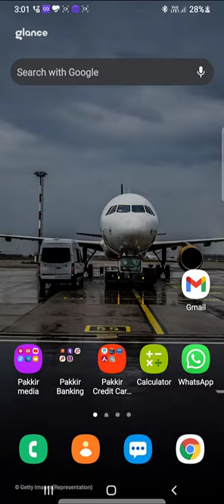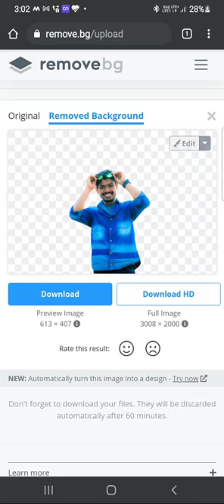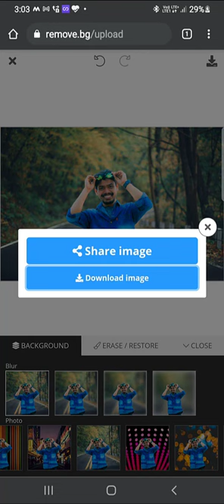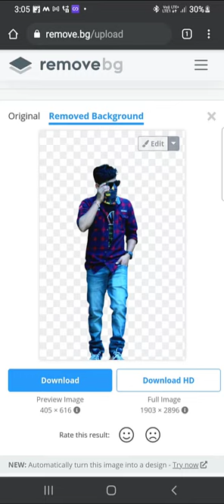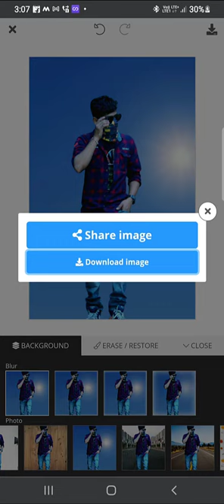ಕನ್ನಡದಲ್ಲಿ Auto Remove Background without mobile App just 5seconds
How to  Remove Photos Background without mobile App just 5seconds in Kannada